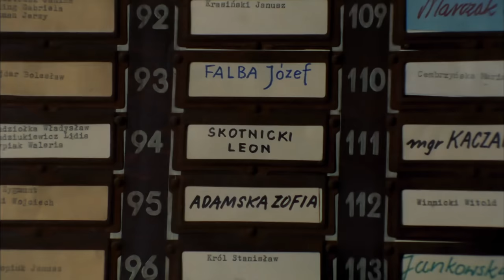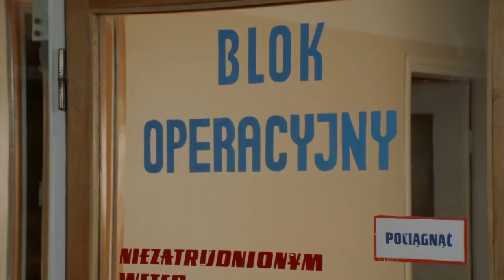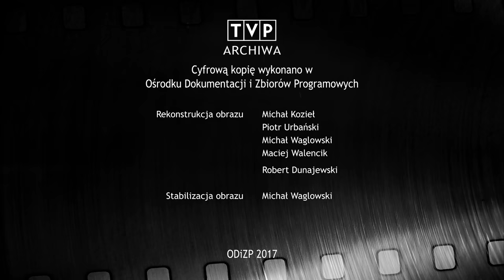07 Zgłoś się (4K) | Odcinek 17 | Polski Serial Kryminalny | Porucznik Borewicz | Całe Odcinki | PRL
🚨 Niezwykle sprawny, błyskotliwy, pewny siebie. Potrafi znaleźć się w każdej sytuacji, rozwiąże najtrudniejszą kryminalną zagadkę. Nie oprze mu się żadna kobieta. Kto to taki? Porucznik Sławomir Borewicz, pierwszy milicjant PRL-u. Kultowy Polski Serial Kryminalny "07 Zgłoś się" na kanale  @KINEMATOGRAFIAPOLSKA. W roli głównej występuje Bronisław Cieślak.

Odcinek 17 - Morderca działa nocą | W jednym z warszawskich osiedli nieznany sprawca napada na kobiety wracające późno do domu. Wszystkie próby wykrycia zabójcy zawodzą, wśród mieszkańców narasta psychoza strachu. Poszukując mordercy funkcjonariusze trafiają do zakładu odzieżowego.

⭐ Obsada:

Bronisław Cieślak - Porucznik Sławomir Borewicz
Zdzisław Tobiasz - Major Wołczyk
Zdzisław Kozień - Porucznik Antoni Zubek
Ewa Florczak - Sierżant Ewa Olszańska
Jerzy Rogalski - Porucznik Waldemar Jaszczuk
Hanna Dunowska - sierżant Anna Sikora
Elżbieta Kijowska - prokurator Zofii Ołdakowskiej
Jerzy Dziewulski - komandos Jurek
Piotr Fronczewski- sutener Robert Walasek
Grażyna Szapołowska - Lidia Dorecka
Zbigniew Buczkowski - "Prezes" Konorek
Ewa Szykulska- dyrektor Tarnawska
Jan Piechociński - Adam Fordon